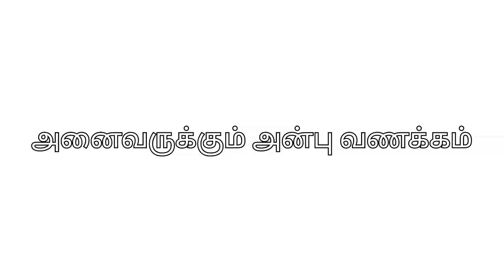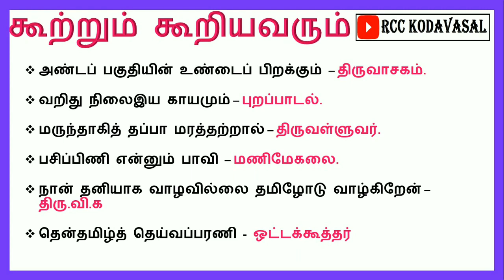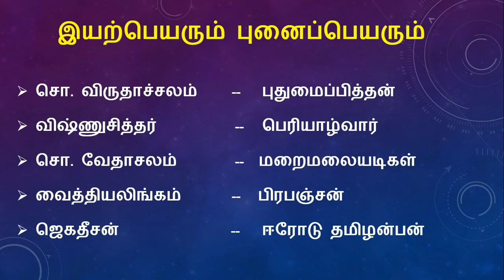TNPSC | கூற்றும் கூறியவரும் | இயற்பெயர் புனைப்பெயர்